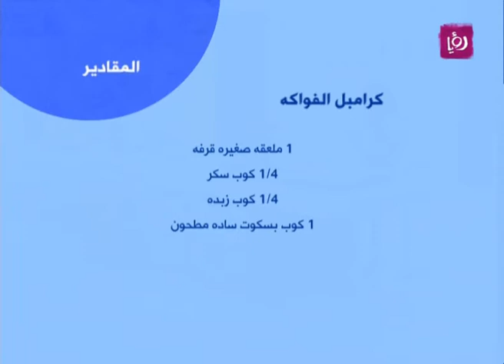كرمبل الفاكهة - هبة أيوب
هبة أيوب تحضر خلال مطبخ دنيا يا دنيا كرمبل الفاكهة.